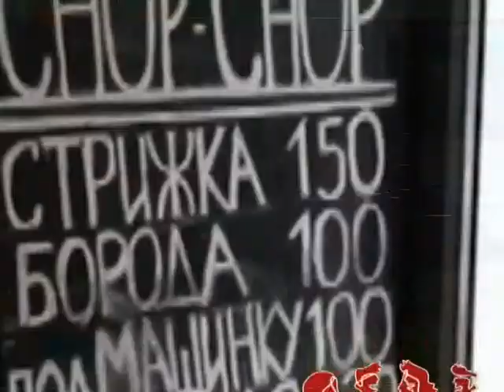Артур Асатридис, Соучредитель Барбершопа «Чоп-Чоп» 2 - Старт-UP Show з Nescafe 3в1 - 18.08.2014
Дивись "Старт-UP Show з Nescafe 3в1" на М1 - Артур Асатрідіс, Співзасновник Барбершопу «Чоп-Чоп» про ідею створення перукарні тільки для чоловіків